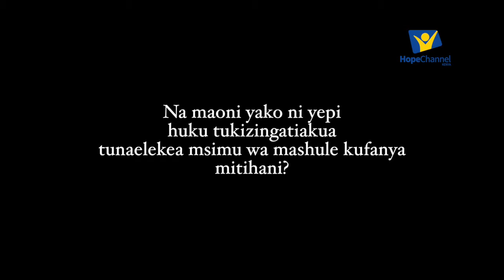What's your sentiment on date set for election?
what should be the approach for Kenyans on the dates set by the IEBC on elections?